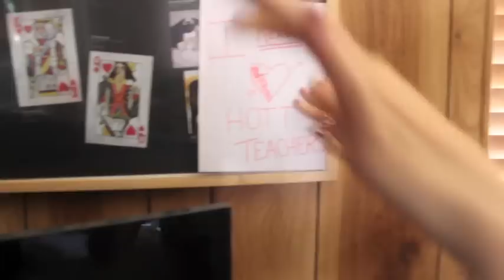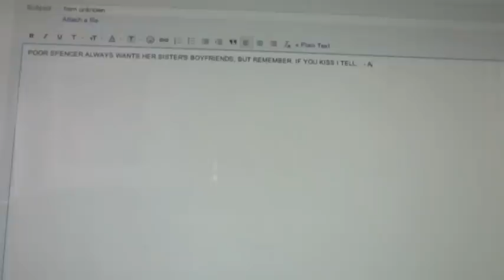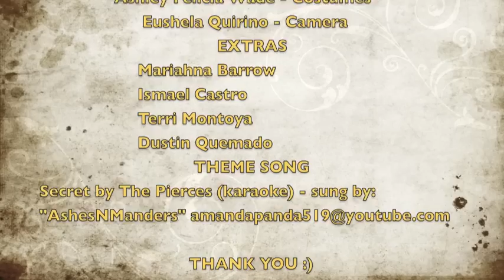Pretty Little Cheaters Ep.1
We do not own the names of any of these characters, or the karaoke music.